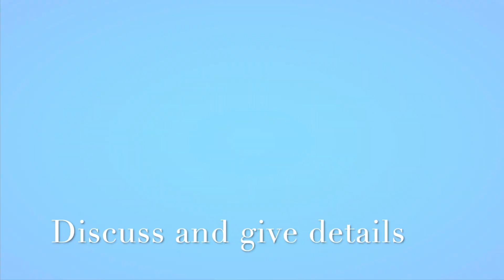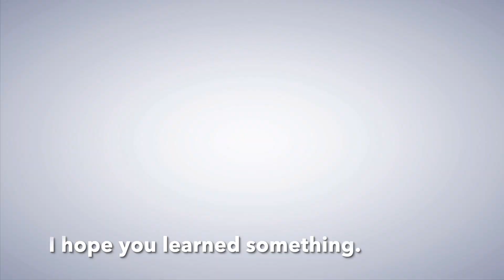Eunuch's untold story about how this subject happened in America.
Black untold stories